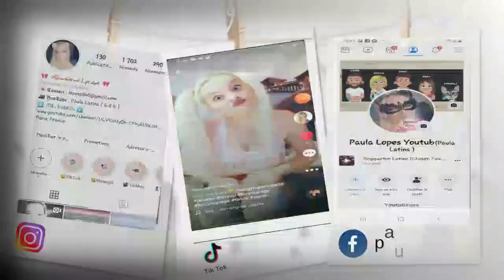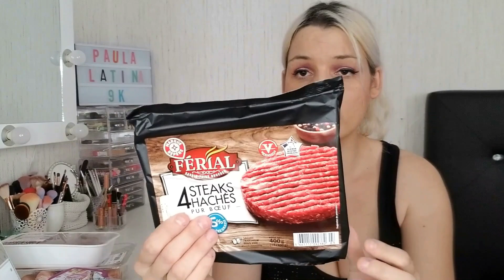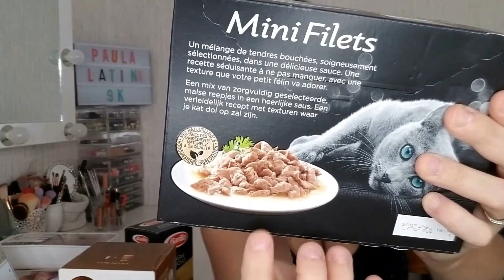BIG MEGA RETOUR DE COURSES !!!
▬▬▬▬▬▬▬▬▬▬▬ஜ❤❤❤ஜ▬▬▬▬▬▬▬▬▬▬▬▬
▓▓▓▒▒▒░░░ ▃ Déroule la barre d'infos ▃ ░░░▒▒▒▓▓▓
▬▬▬▬▬▬▬▬▬▬▬ஜ❤❤❤ஜ▬▬▬▬▬▬▬▬▬▬▬▬